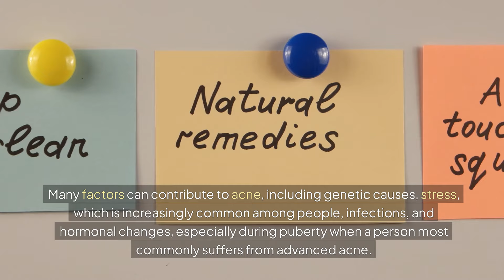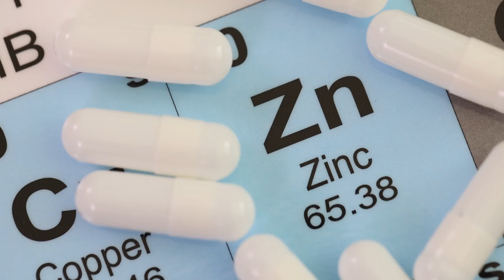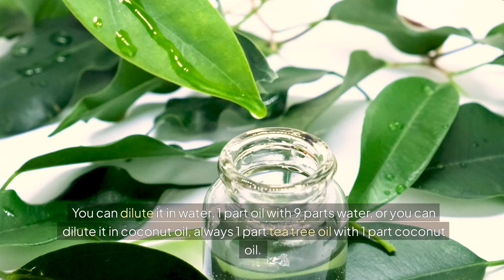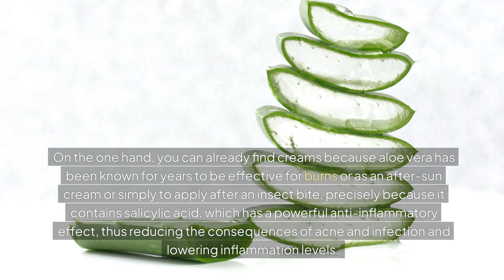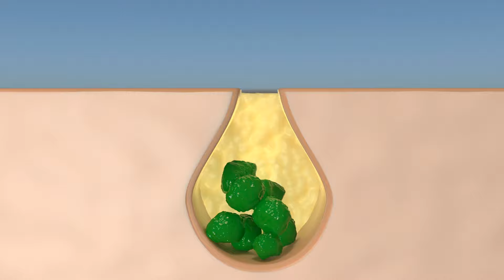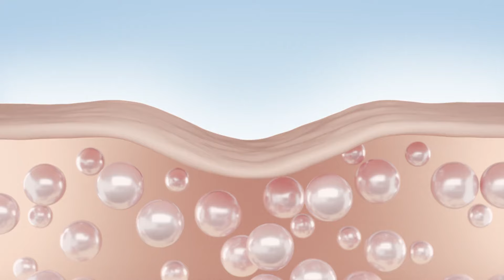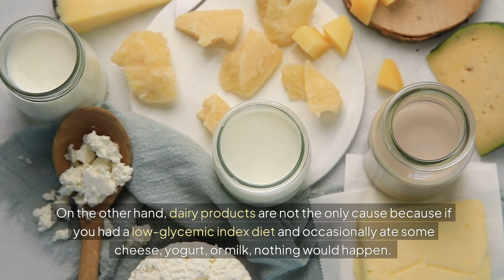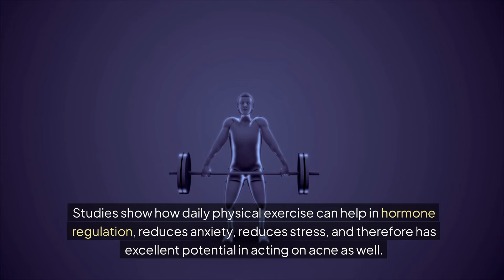Natural Acne Remedies for Immediate Benefits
Are you tired of dealing with acne and looking for quick, effective solutions? In this video, we explore **natural acne remedies for immediate benefits** that can help reduce breakouts and soothe your skin! From kitchen staples to simple DIY treatments, these remedies are designed to provide instant relief and promote clearer skin. Join us as we uncover these powerful solutions that can make a difference in your skincare routine!

[Key Highlights of This Video]:

🌿 **Tea Tree Oil** – Discover how this potent essential oil can fight acne-causing bacteria and reduce inflammation.
🍯 **Honey Masks** – Learn why honey is a natural antibacterial and how it can soothe irritated skin.
🥒 **Cucumber Coolness** – Explore how cucumber slices can hydrate your skin and calm redness.
💧 **Aloe Vera Gel** – Understand the healing properties of aloe vera and how it helps reduce acne scars.
📅 **Dietary Adjustments** – Get tips on foods to incorporate and avoid for healthier, clearer skin.

Introduction to Natural Acne Remedies (00:00)
Causes of Acne and Pimples (00:34)
Understanding the Causes of Acne (01:06)
Natural Remedies for Acne (02:10)
Apple Cider Vinegar for Acne (02:43)
Zinc Supplementation for Acne (03:16)
Honey and Cinnamon Mask for Acne (03:49)
Tea Tree Oil for Acne (04:22)
Matcha Green Tea for Acne (04:55)
Witch Hazel for Acne (05:31)
Aloe Vera for Acne (06:04)
Fish Oil and Omega-3 for Acne (07:38)
Exfoliation for Acne (08:41)
Hormonal Imbalance and Acne (09:13)
Low Glycemic Index Diet for Acne (10:12)
Dairy Products and Acne (11:51)
Reducing Stress for Acne (12:27)
Importance of Sleep for Acne (13:27)
Meditation and Yoga for Acne (14:00)
Exercise for Acne (14:28)
Conclusion and Call to Action (15:01)
Sharing Personal Experiences (15:34)
Final Remarks and Subscription Request (16:06)

[Conclusion]:
Using natural remedies can lead to immediate improvements in acne management. By implementing these simple solutions into your skincare routine, you can achieve clearer skin quickly and effectively. Don’t miss these essential tips for combating acne naturally!